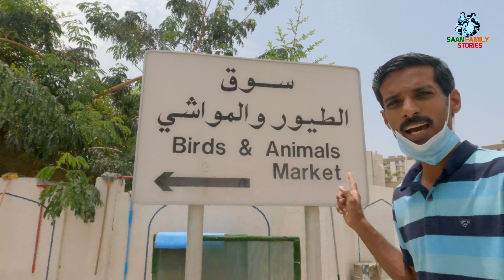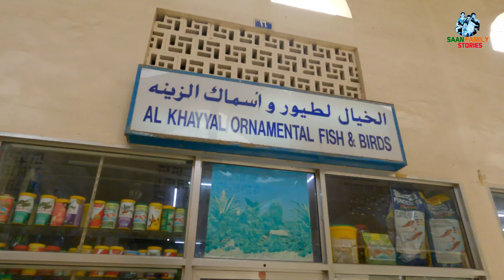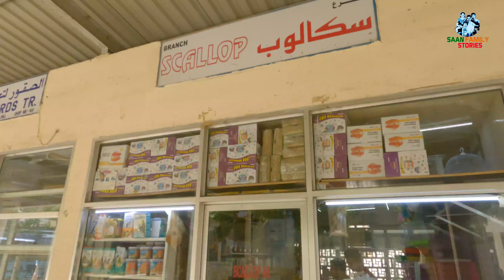Sharjah Birds And Animal Market |Cheapest Birds Market In UAE |Market 2022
This is our family Channel. Shiju, Niji, Ansil and Aaradhya. We visit different locations on weekends and on holidays. We share our travel  and food experiences through our YouTube channel. We hope that you enjoyed watching our video.